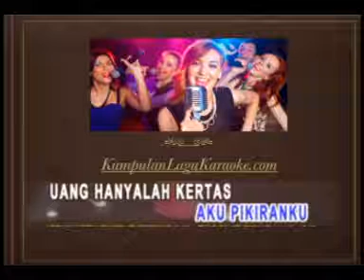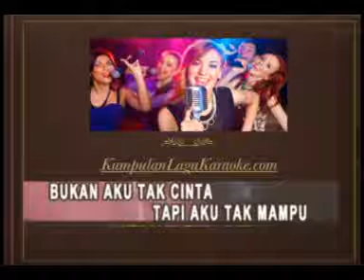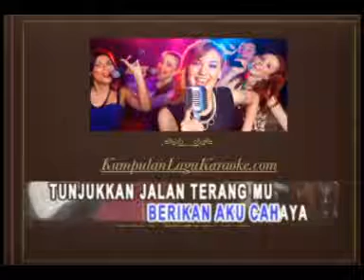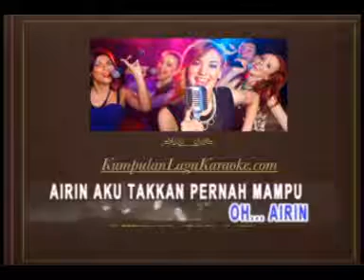AIRIN - NIDJI karaoke download ( tanpa vokal ) instrumental